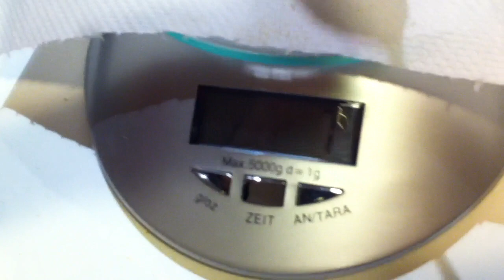La mintea copiilor! Despre coca si pepsi...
De ce sunt "sanatoase" cele doua bauturi...